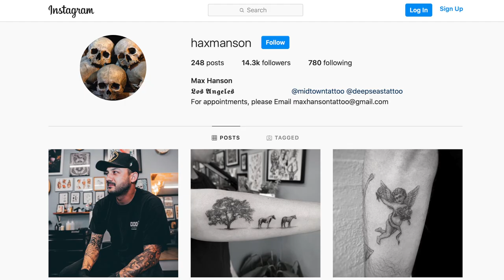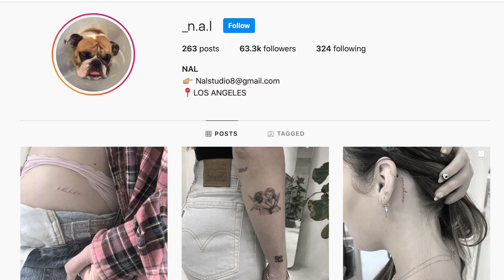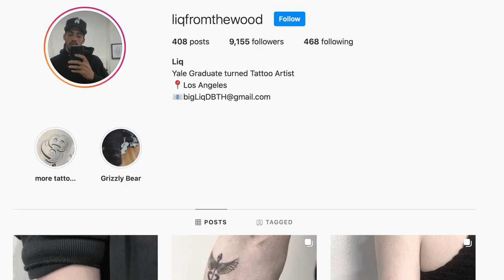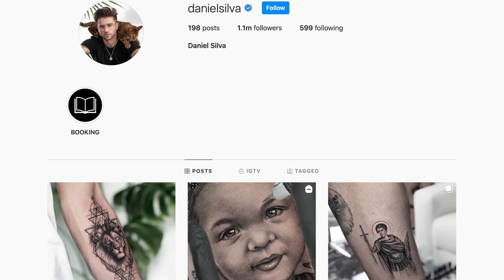MY TATTOO TOUR